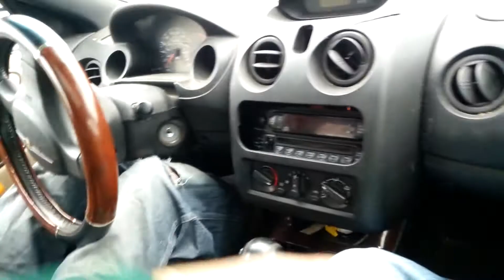Mexican Vs Habanero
This video is not exactly something that you would normally see on this channel however one of my in-laws decided he wanted to try a hot pepper challenge. He was very confident going into the challenge up until the moment he actually had the pepper in his hand and comedy ensues. Enjoy!